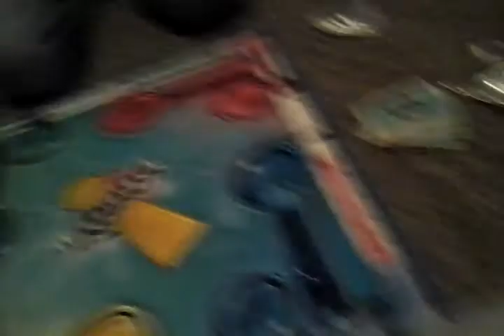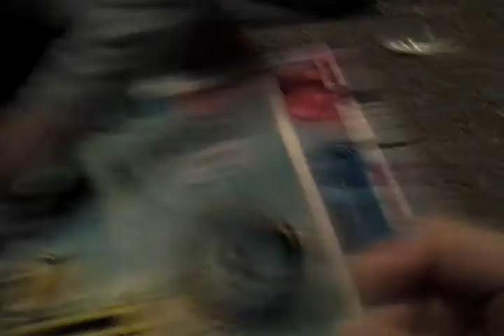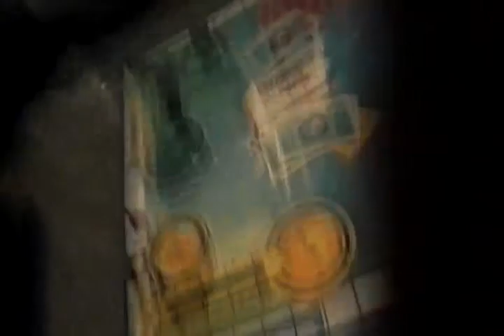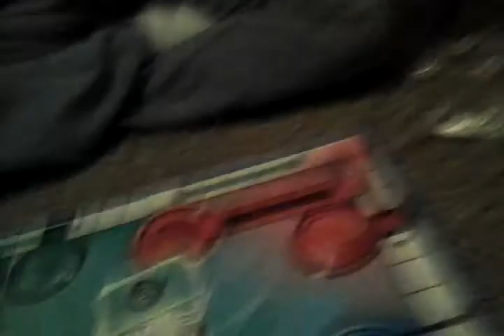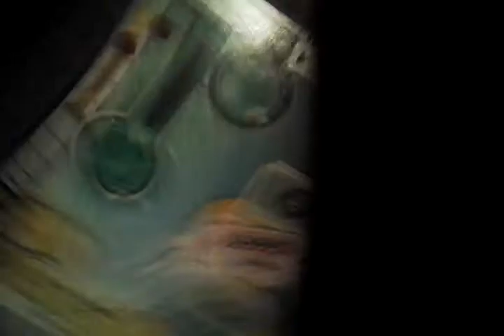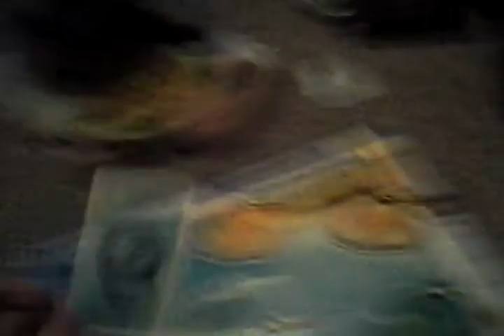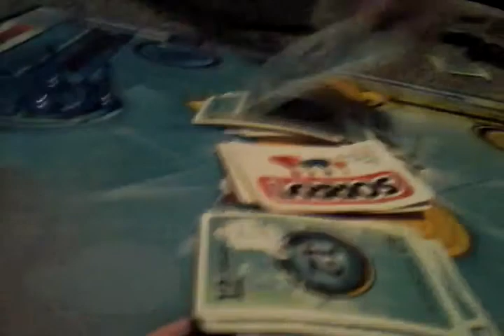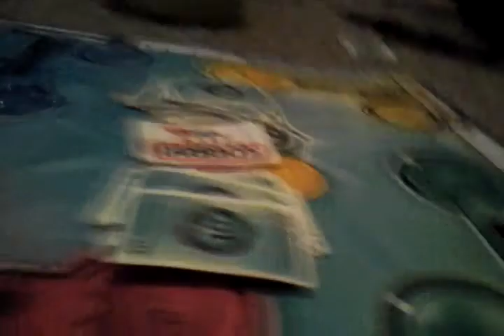Sorry 5.5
Hey spider kingdom sorry tablet turned off wait for part 6